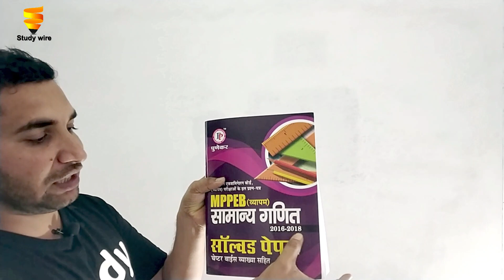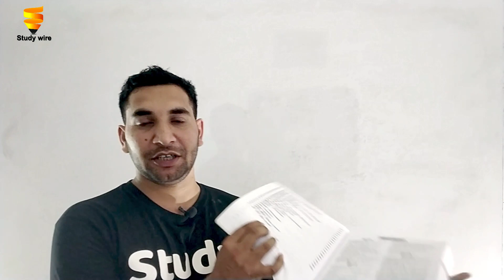maths में लाए जा सकते हैं 100% NO. | इस तरह maths में लाए जा सकते हैं 100% NO. | maths Mppolice